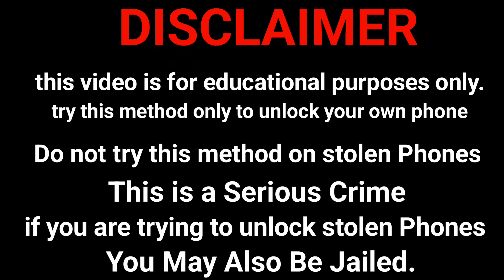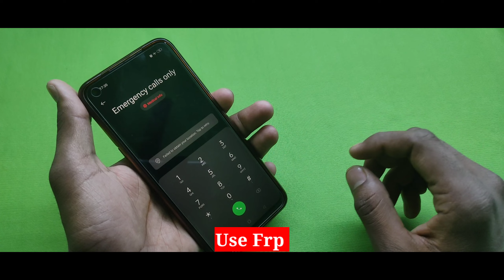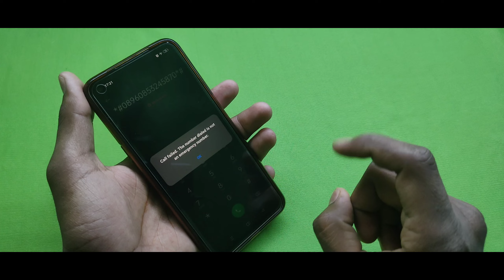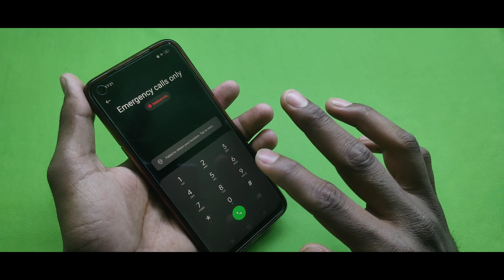Realme Ka Lock Tode | Realme Mobile Ka Password Pattern Lock Tode Without Data Loos 2024 Trick Hindi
🔥Realme Mobile Ka Pattern Lock Kaise Tode 🔓 How To Unlock All Realme Phone 📱 If Forgot Password 2023

‎@Unlock Review Gurubhai

realme mobile ka pattern lock kaise tode
realme phone ka password lock kaise tode
realme mobile ka lock kaise tode new tricks
realme mobile ka pin lock kaise tode
realme phone ka lock kaise tode without pc
realme 1 ka password ka lock kaise tode
realme 6 ka lock kaise tode
realme mobile ka lock kaise tutega
realme mobile ka lock kaise todte hain
realme mobile ka lock kaise toda jata hai
realme mobile ko reset kaise kare
realme c11 ka lock kaise tode
realme phone ko hard reset kaise kare
how to unlock realme all phone
realme c35 ka lock kaise tode
realme mobile ka lock kaise tode no command
realme mobile unlock without password
realme phone unlock forgot password
all realme phone hard reset password
how to unlock realme phone without password
how to unlock realme phone forgot password
realme ke kisi bhi mobile phone ka lock tode